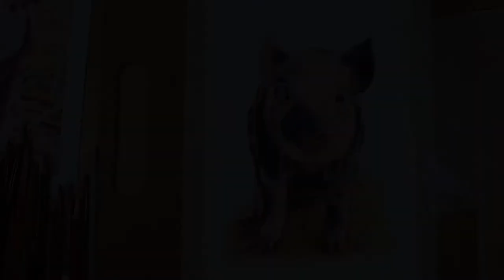How to Draw a Piglet in Coloured Pencils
In this video you’ll see me draw Portia the Piglet in coloured Pencil, on Watercolour paper.  I use colour pencil and liquid blender

I’m planning more videos, maybe some slower with a voice over?

MATERIALS:
Pastelmat Paper 8 x 10
Faber Castell Albrecht Drurer
Faber Castell Polycromos
Caran D'ache Luminance
Prismacolor Premier
Zest It Blender
Brush and Pencil Texture and Titanium White

How to Draw a Piglet